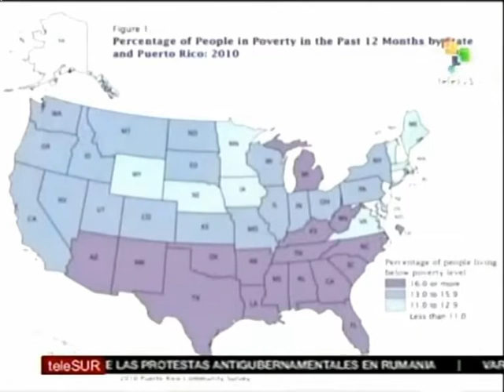Cartago 2012 ATEN 30 años en defensa de la Educacion Publica (IV)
Entrevista a Hugo Papalardo, secretario general de la Asociación de Trabajadores de la Educación del Neuquén
30 años en defensa de la Educacion Publica, la criminalizacion de la protesta, los medios corporativos, la colonizacion del Poder Judicial local por parte del sapagismo y la lucha contra la impunidad en la causa Fuentealba II
Incluye informe de Telesur sobre la pobreza e indigencia en EEUU